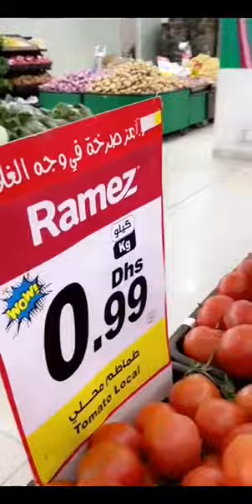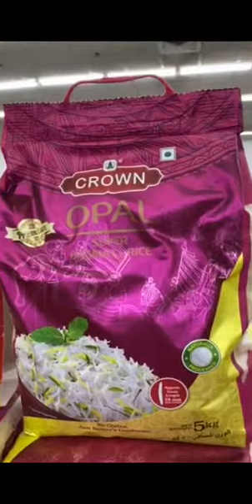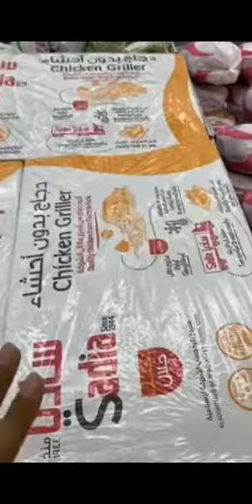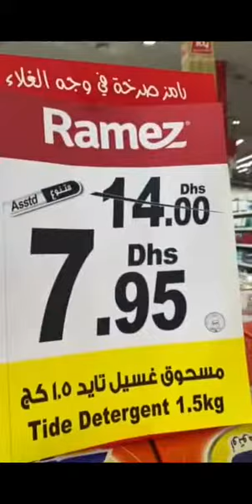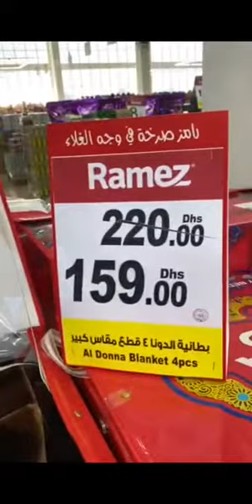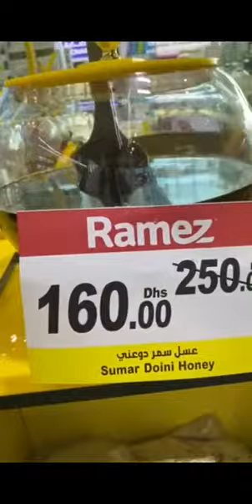رامز هايبر الشارقة